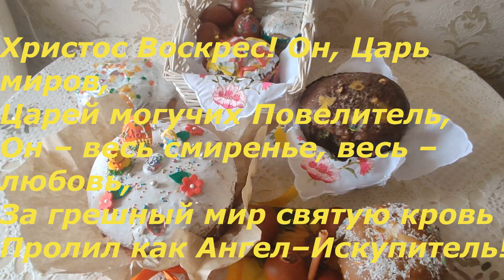ХРИСТОС ВОСКРЕСЕ. Моя Корзина для освящения Куличей.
Христос Воскрес! Он возвестил,
Что на земле все люди – братья,
Он мир любовью обновил,
Он на Кресте врагов простил,
И нам открыл Свои объятья!